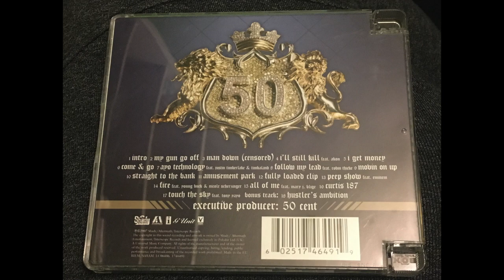50 Cent - Amusement Park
50 Cent ‎– Curtis
Label: Shady Records ‎– 1746491, Aftermath Entertainment ‎– 1746491, Interscope Records ‎– 1746491
Format: CD, Album, Special Edition, Super jewel box
Country: UK & Europe
Released: 10 Sep 2007
Genre: Hip Hop
Style: RnB/Swing, Thug Rap, Pop Rap